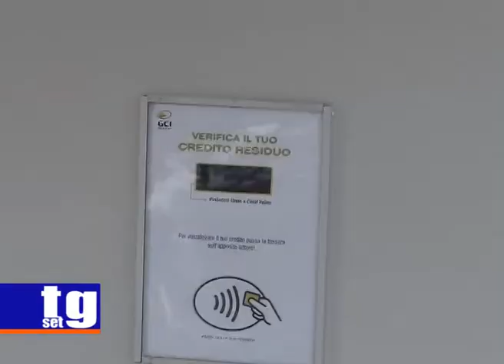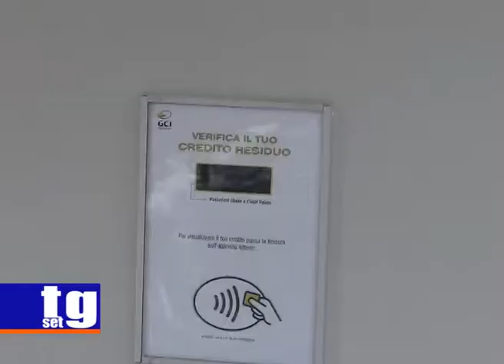Ascea bici elettriche